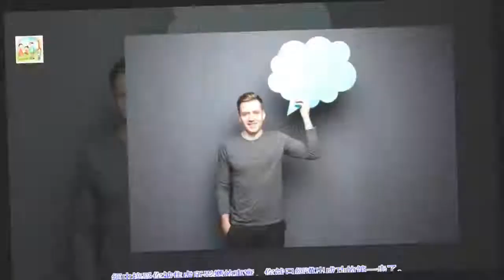四招對抗焦慮－那永無休止的不安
面對焦慮的第一步是，辨別它；而最重要的一步則是，不能否認它。否認會使得一切難以處理，接受才能有助於控制。